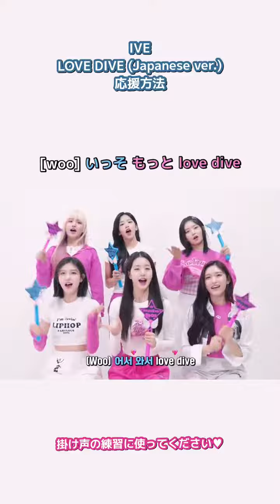IVE ラブ・ダイブ 掛け声